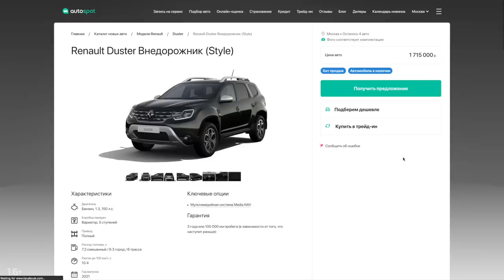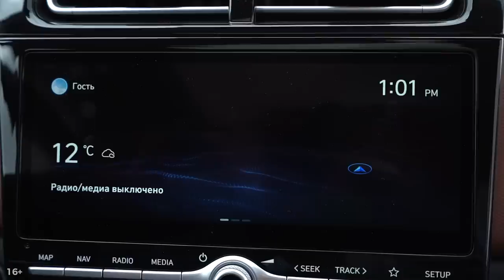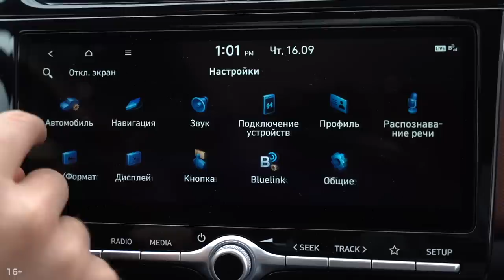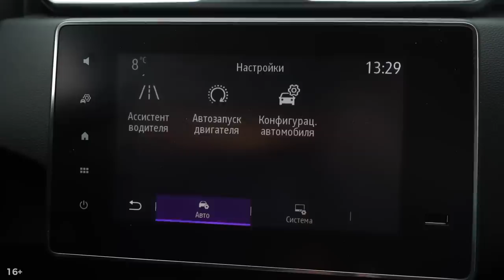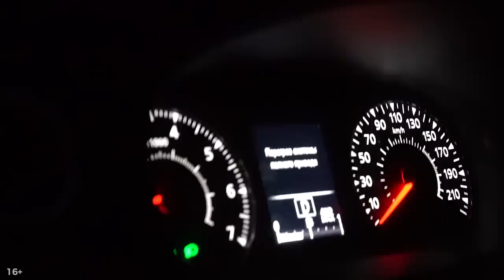Новая Hyundai Creta или новый Renault Duster? Первый сравнительный тест. Брать или идти за китайцем?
В 2021 году два самых известных и самых популярных кроссовера России пережили смену поколений. Сначала до нас добрался новый Renault Duster, который, напомним, получил турбомотор 1.3 с вариатором, переехал на платформу Арканы с регулировкой руля по вылету и электроусилителем, плюс обрел более приятный интерьер с новыми опции и при этом остался одним из лидеров по проходимости среди кроссоверов. А совсем недавно на российский рынок вышла новая Hyundai Creta. Ее моторы и коробки практически не изменились, однако кузов стал прочнее, оснащение — гораздо богаче, а главная новость — это, конечно, противоречивый дизайн. И новый Рено Дастер, и новая Хендай Крета уже побывали на нашем канале в рамках отдельных подробных роликов, а теперь мы устроили этим кроссоверам первый очный сравнительный тест на Youtube! Так что же выбрать, Крету или Дастер? Что вы теряете, а что выигрываете в том и в другом случае? Ответы на эти и многие другие вопросы дает наш подробный ролик. Изучаем цены и комплектации, технику, интерьер, багажник, задние места, проводим замеры динамики, проверяем полный привод и рассказываем, как едут эти кроссоверы по асфальту и по бездорожью.

Конкуренты Креты и Дастера с ценами:
Geely Coolray: